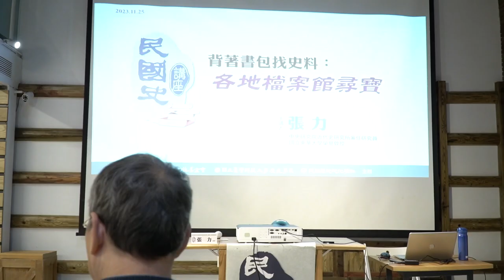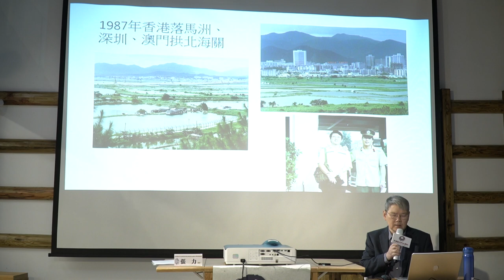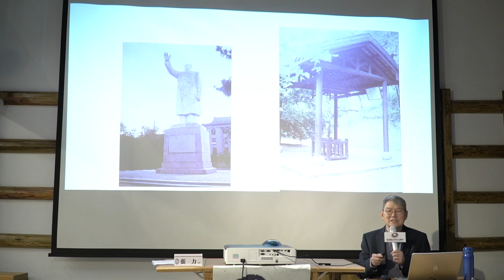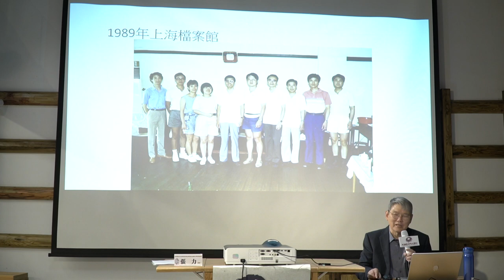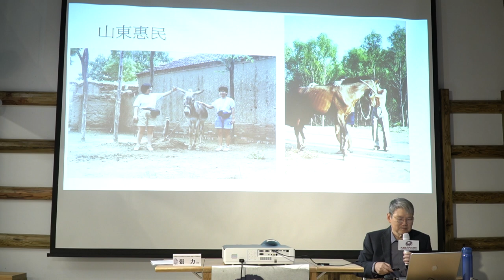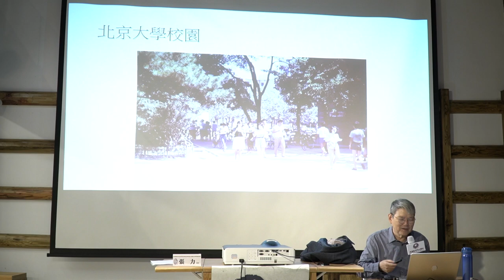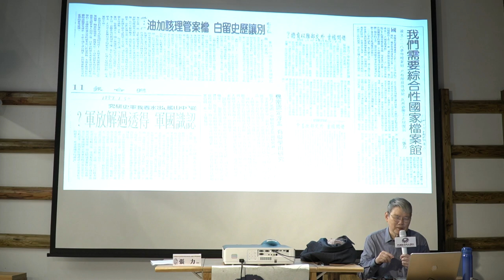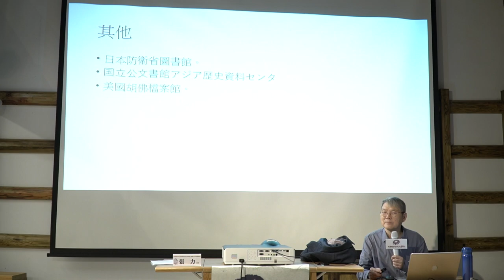背著書包找史料：各地檔案館尋寶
民國史講座2023第五場
主題：背著書包找史料：各地檔案館尋寶
時間：11月25日
地點：一號糧倉
主講：張力
　　　中央研究院近代史研究所兼任研究員
　　　國立東華大學榮譽教授
合辦：財團法人中正文教基金會
　　　國立臺灣師範大學歷史學系